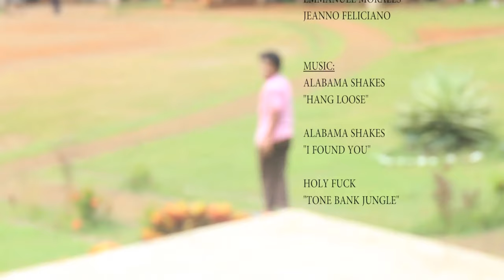Mak Feliciano - "Corrupted"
Alabama shakes - i found you
                  Holy fuck - tone bank jungle